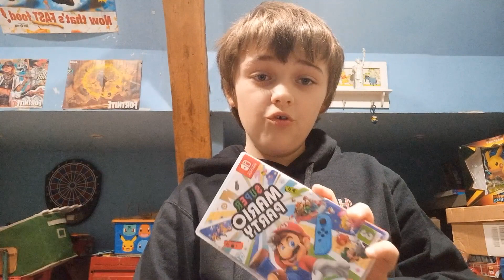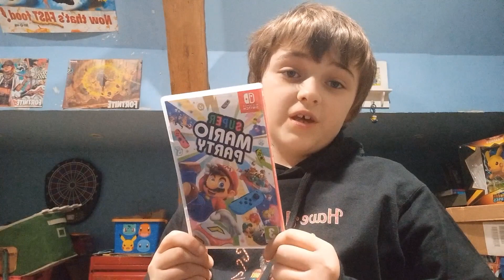35 abo👍🏻50 abo👉